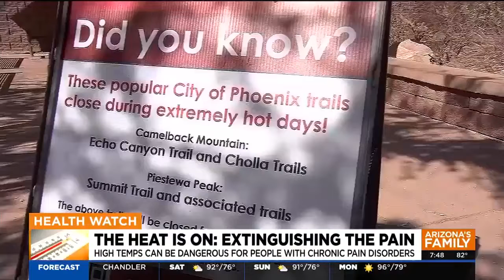Dr. Joseph Pergolizzi: How To Extinguish Heat Related Pain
Biography:

Dr. Joseph Pergolizzi Jr., is an internationally renowned perioperative and pain specialist, well-versed in multiple issues confronting patients and caregivers in acute and chronic pain. He runs a highly-regarded pain center in Naples, Florida; is chairman of the Abstract and Poster Selection Committee for PAINWeek; and is a member of the CHANGE PAIN Board. Additionally he has been awarded the American Medical Association Physician Recognition Award with Commendation.

Early in Pergolizzi’s career, he was concerned that pain patients “had no voice” and were unnecessarily suffering in silence, worried about the side effects of common pain treatment options. Pergolizzi has since devoted his time, working tirelessly, to overcome that fear and get his patients on the road to recovery by offering a variety of treatment options, including holistic approaches, best suited to each individual’s needs. Pergolizzi has been active during the COVID-19 crisis to address chronic pain issues reported by coronavirus patients and is co-author on the published study, “Impact of COVID-19 pandemic on chronic pain management: Looking for the best way to deliver care.”

As a physician, inventor, research scientist and advocate for pain patients, Pergolizzi has leveraged his medical, regulatory and business acumen to build a strong track record of success within the healthcare industry. Additionally, he works with Healthy Directions as an adviser and educator on natural solutions for pain management. Pergolizzi has authored more than 350 peer-reviewed articles, abstracts, platform presentations, and book chapters. He earned a bachelor’s degree in chemistry from St. John’s University and his medical degree from Ross University School of Medicine with the high honors. He completed his residency in anesthesia at Georgetown University School of Medicine and a clinical research fellowship in the Department of Medicine at Johns Hopkins University School of Medicine. Pergolizzi’s research interests focus on acute and chronic pain in adults with a particular focus on pain in older populations.